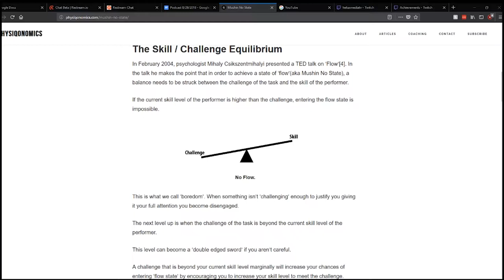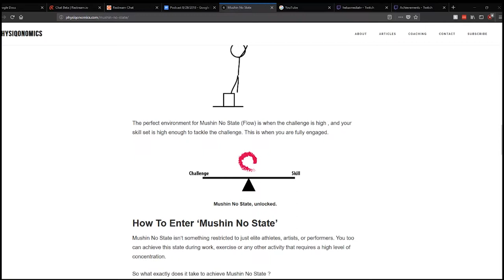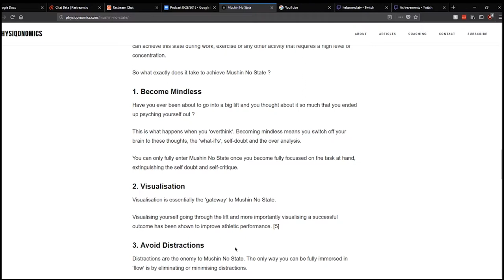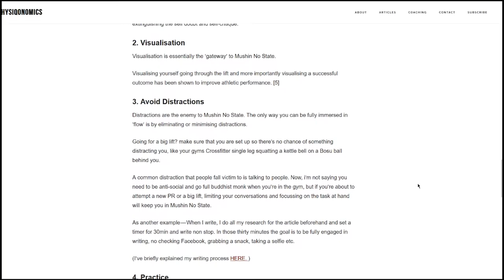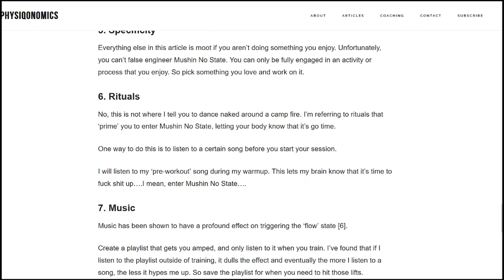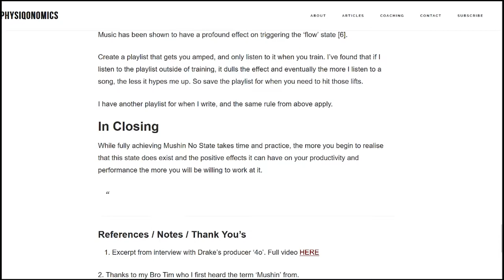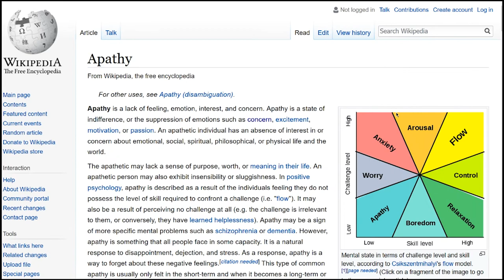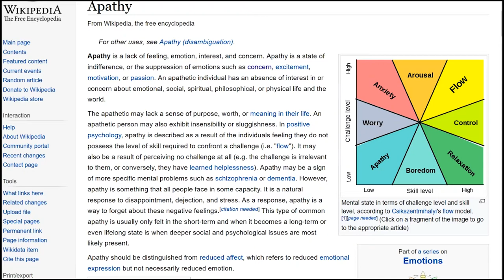The Art of Thought - Episode 8 - Mushin & Emotional Success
In this episode: What is mushin and how does it relate to the human psyche? We go through the good, the bad, and the middle ground of this state of being/mind.

Rafiq D. Barnes

Show Notes

Visit heluxmedia.com for this episode and more like this.